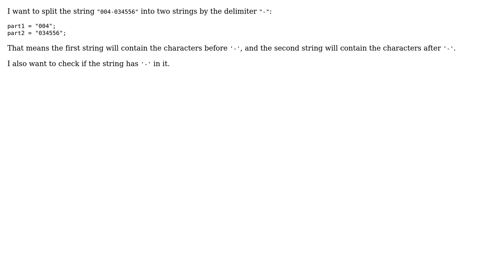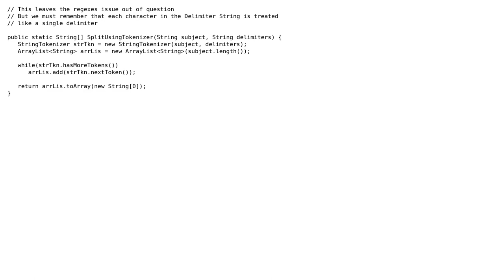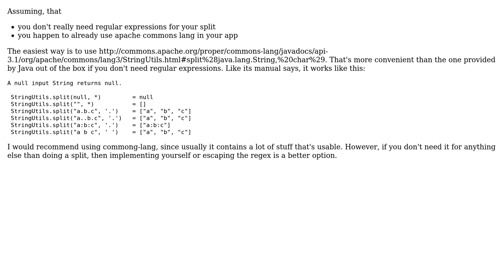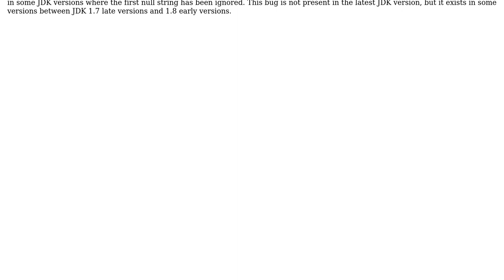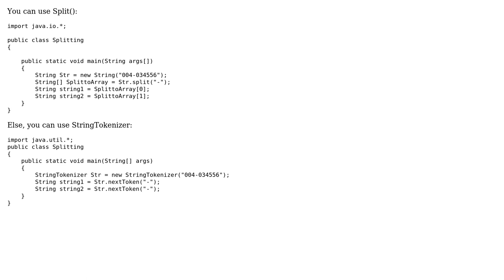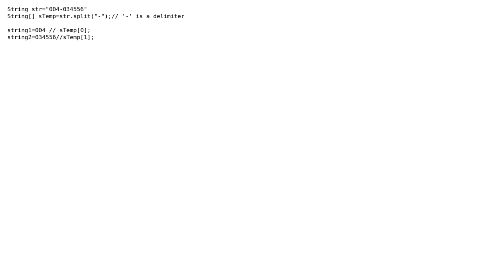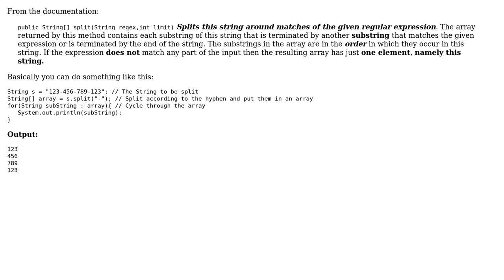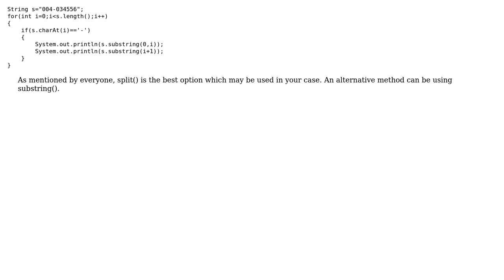How do I split a string in Java? (38 Solutions!!)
How do I split a string in Java?

With thanks & praise to God, and with thanks to the many people who have made this project possible! | Content (except music & images) licensed under CC BY-SA | Music | Images & others | With thanks to user Vitalii Fedorenko user Umesh Sulakude user Somaiah Kumbera user SHUNMUGA RAJ PRABAKARAN user secmask user Sarat Chandra user sandeep vanama user SAM Jr user Rohit-Pandey user Rob Hague user riyana user rghome user Ravi Pandey user Ravindra babu user RajeshVijayakumar user Py-Coder user Pramesh Bhalala user Mnyikka user Michael Konietzka user KIBOU Hassan user Keshav Pradeep Ramanath user Joseph Kohilan user jjnguy user java code point user Jamith NImantha user Grim user eis user Dmytro Shvechikov user Divyesh Kanzariya user David user burak isik user BalusC user Akshay Gaikwad user akhil_mittal user Akhilesh Dhar Dubey user Aditya Singh and the Stack Exchange Network Trademarks are property of their respective owners. You are responsible for your own actions.